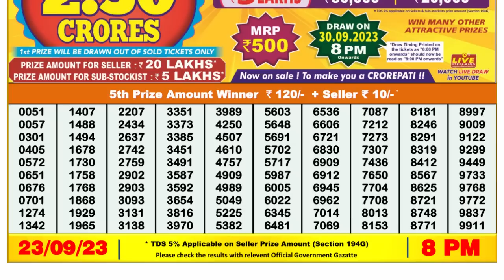Nagaland Lottery Sambad Live 8pm 23.09.23